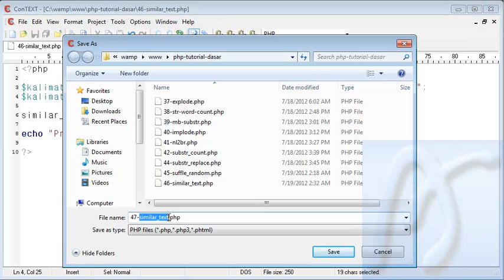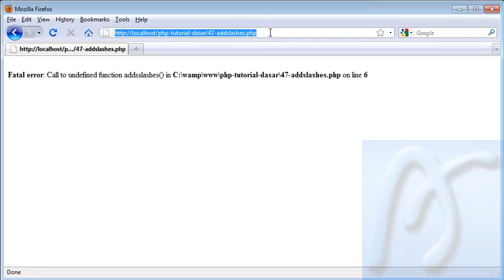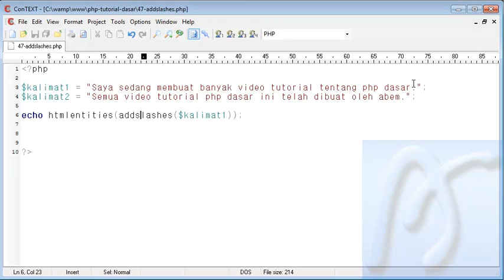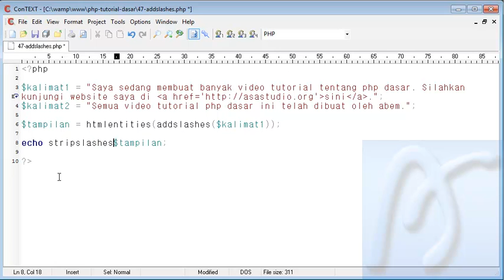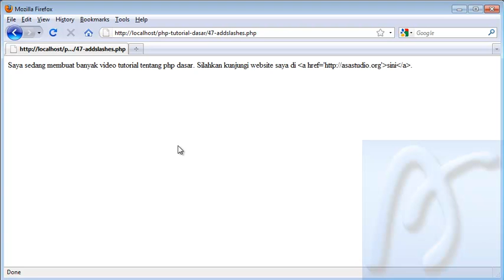PHP Dasar Video Tutorial 047 Addslashes Stripslashes